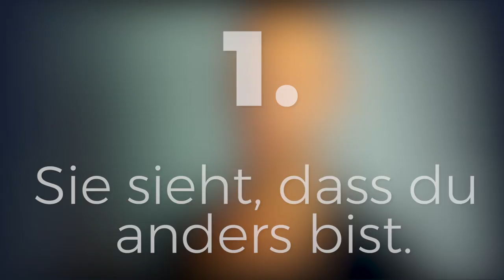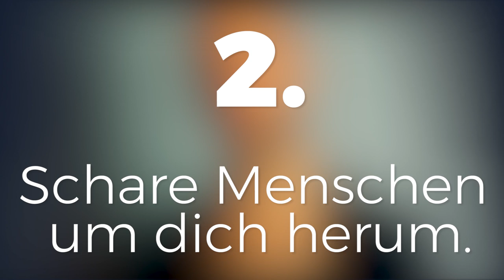Sofort Attraktiv Auf Frauen Wirken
Willst du für Frauen attraktiv wirken, dann darfst du nicht die selben Fehler wie alle anderen machen. In diesem Video lernst du, welches Signal du einer Frau aussenden musst, damit du sofort Anziehung aufbaust.

Verführung ist eine Kunst, die du erlernen kannst. Gemeinsam finden wir heraus, wie ich dir dabei helfen kann, viel mehr Erfahrungen zu sammeln und tiefgründige Beziehungen aufzubauen.

Im kostenlosen Erstgespräch gehen wir in die Tiefe!